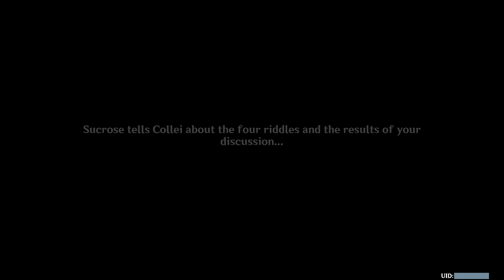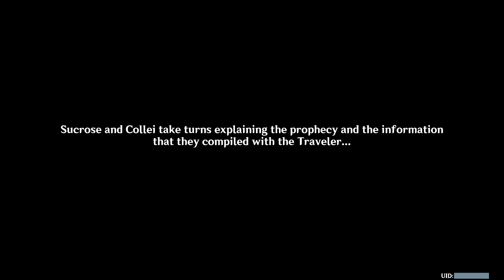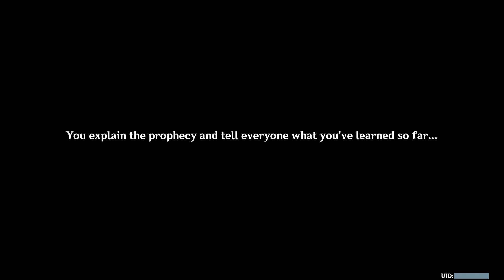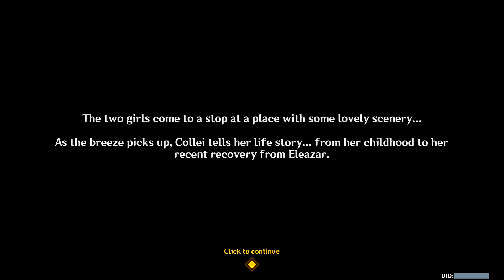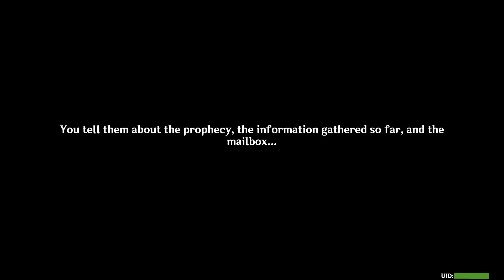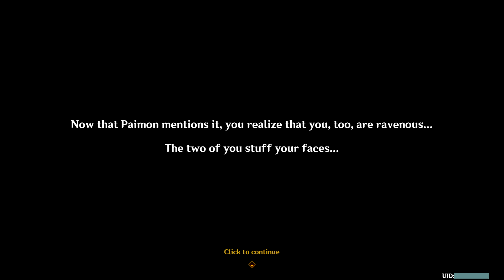A Riddle Amidst the Crowds Windblume's Breath Act Il Event Version 3.4 Genshin Impact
A Riddle Amidst the Crowds Windblume's Breath Act Il

Even though the clues are few
Even though the clues are few and vague, you and Sucrose continue to work at uncovering the mystery behind the prophecy...

🎐Quest Completed🎐